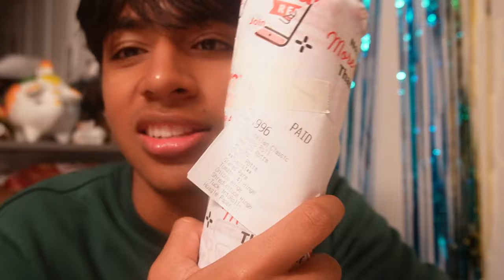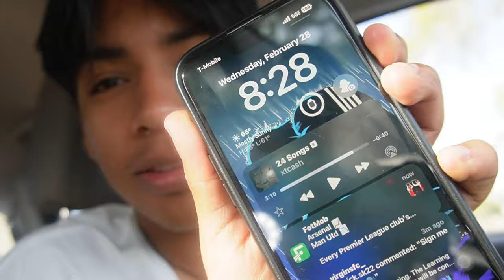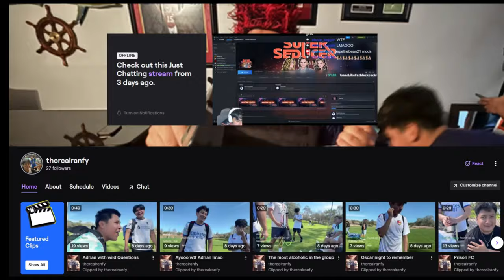Vlog #2 A Day in Life as a Sunday League Merchant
-follow me-